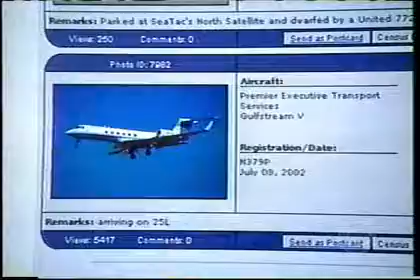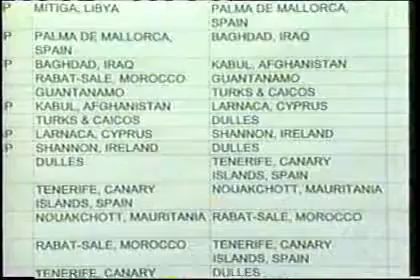60 Min- Rendition-Al Masri case pt 1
ARCHIVE: 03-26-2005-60 Min- Rendition-Al Masri case pt 1